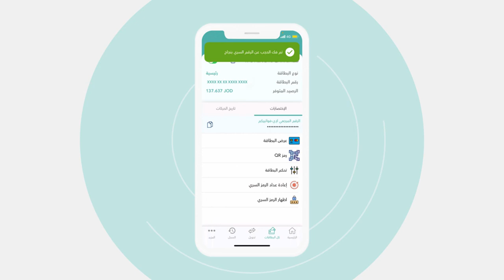المدفوعة مسبقاً Equiti كيفية اظهار و إعادة عداد الرمز السري لبطاقة